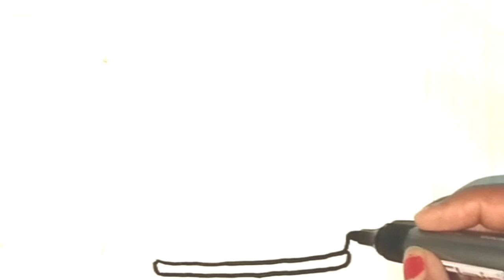Draw a Beautiful Cake Drawing 🎂 painting and colouring For kids and toddlers